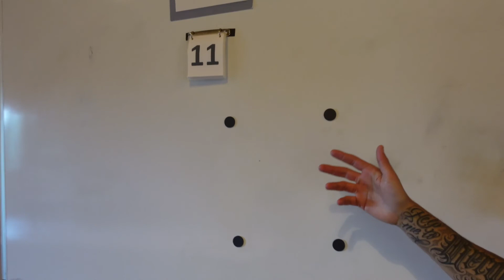Inside Look At Dhamma Neru Vipassana Meditation Centre! DhammaNeru Vipassana Meditation 1080p